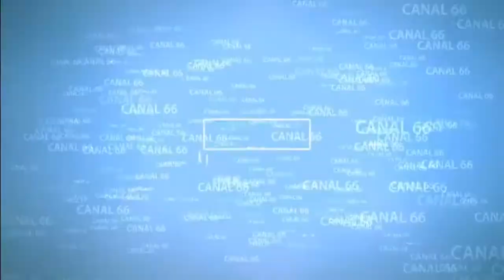SERVICIOS DE CANAL 66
ACA LES PRESENTAMOS EL SERVICIO CON EL QUE CONTAMOS A TRAVES DE NUESTRO MEDIO DE COMUNICACION